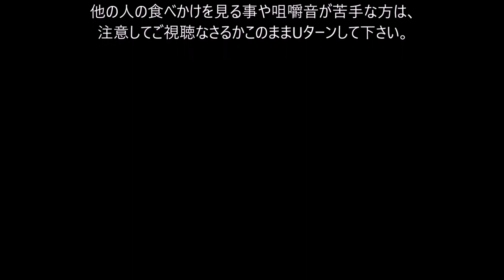【ラーメン山岡家 東青森店】期間限定 熟成味噌もやしラーメン【ロングバージョン動画】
こちらは「ラーメン山岡家 青森東店」
熟成味噌もやしラーメンのロングバージョン動画です。

3種類のアングルで撮影した動画を1本の動画に纏めました。
【ご注意】一か月ほど前に撮影編集したものの、公開するのを忘れていた動画です

突然の訪問にも拘らず、動画撮影とYoutubeへの投稿を快諾して頂いて有り難う御座いました！
(※動画撮影とYoutubeへの動画投稿の許可は頂いています※)

【ラーメン山岡家 東青森店】期間限定 熟成味噌もやしラーメン【店ラーメン】